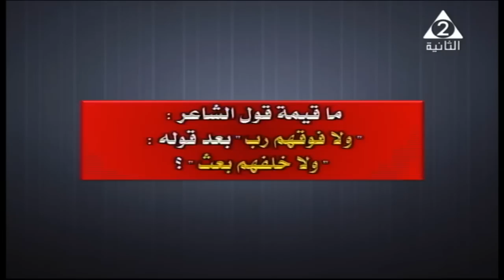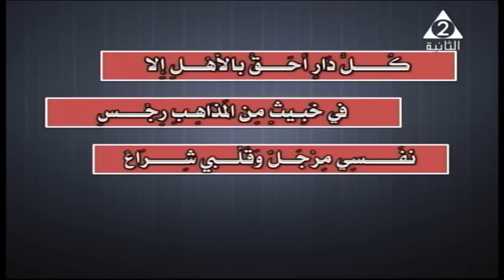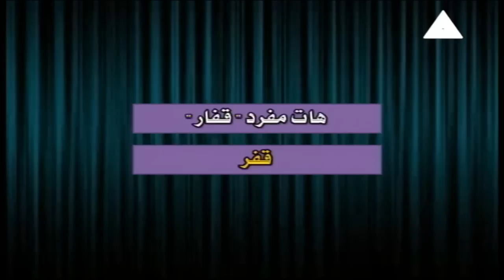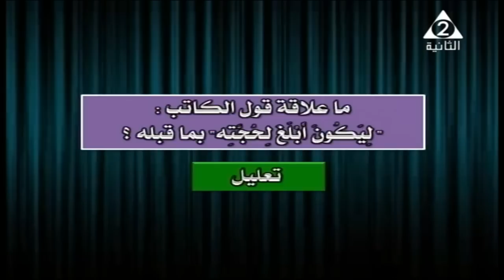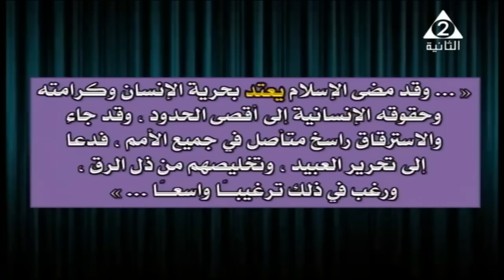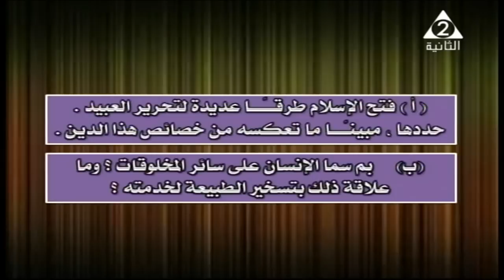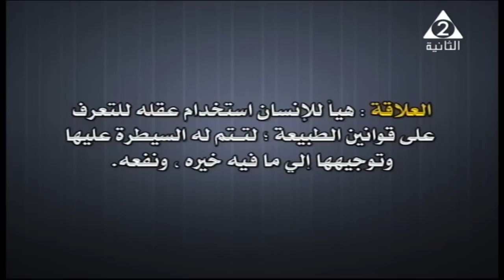03-06-2018 لغة عربية 3 ثانوي مراجعة صباح الامتحان الجزء الأول الاستاذ : محمود حسين